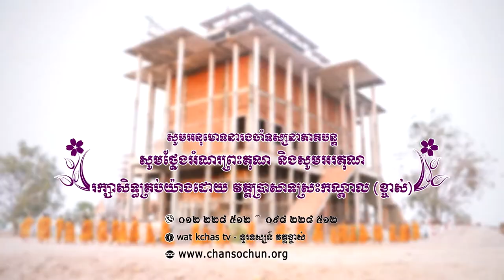ព្រះធម៌ទេសនាប្រចាំថ្ងៃ៨២វត្តប្រាសាទស្រះកណ្តាល (ខ្ចាស់) ខេត្តបន្ទាយមានជ័យ/Chan Sochun